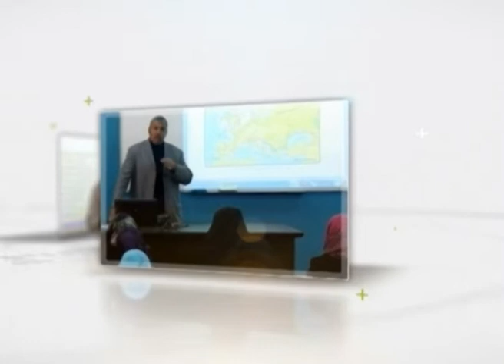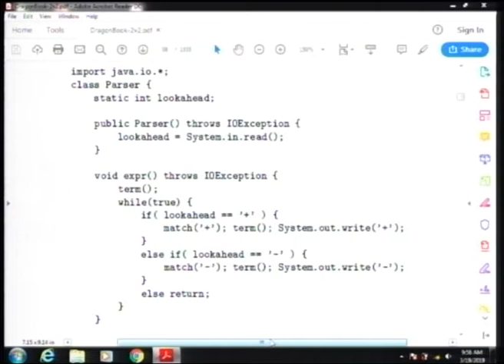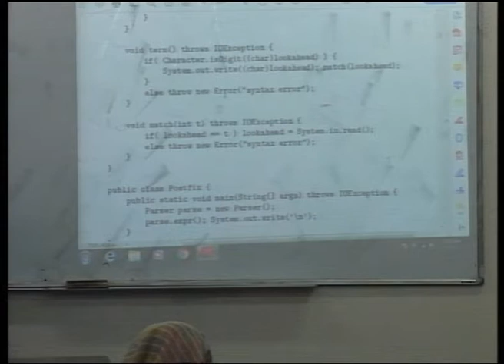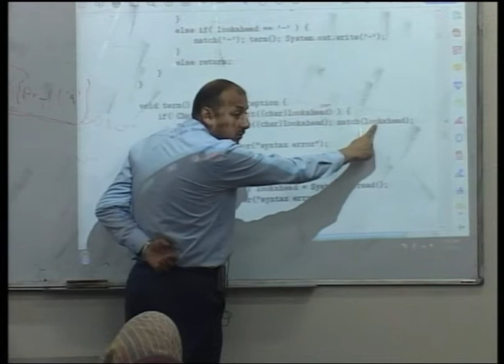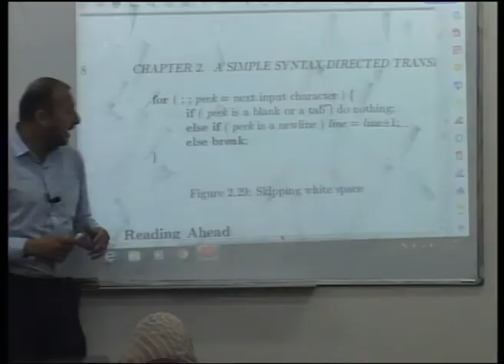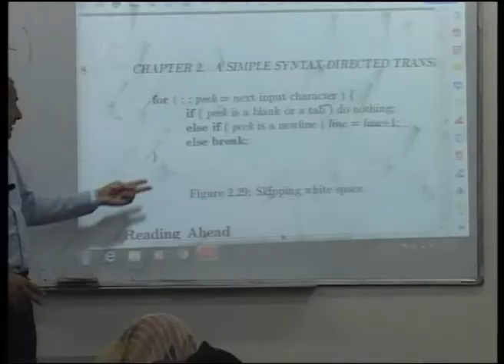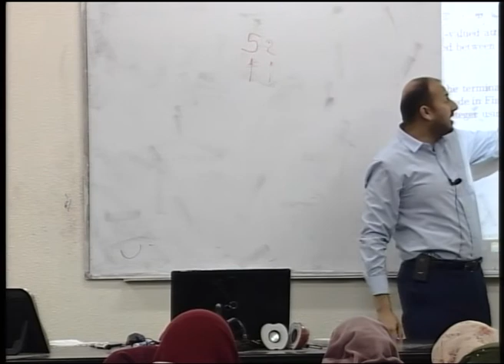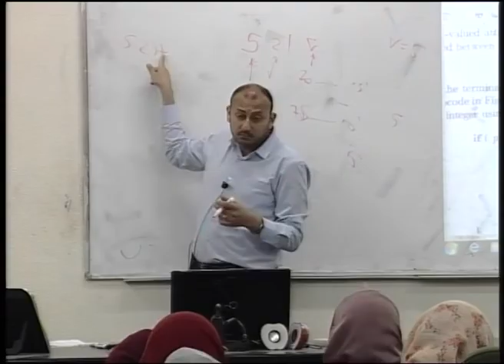Lecture 11: Chapter 2:1- Lexical Analysis Secs. 2.5-2.6